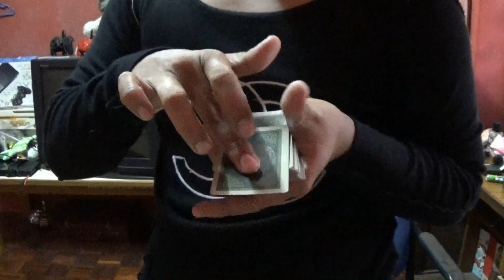ShaFeeQue Da GREAT: MY LUCKY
Sleight Or Fastest...???